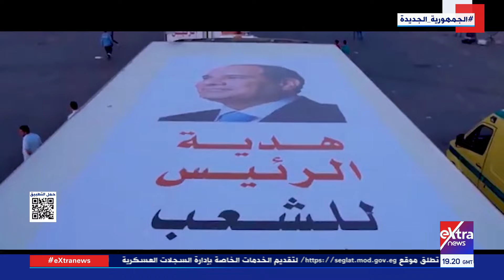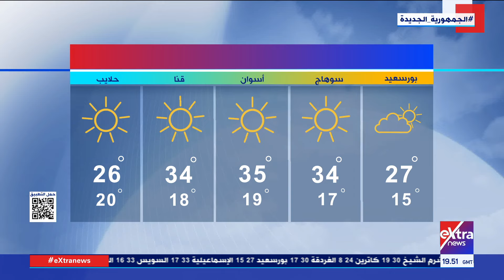جولة الـ 9 مساءً| وزراء خارجية مصر والأردن وفرنسا يدعون إلى وقف فوري لإطلاق النار في غزة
جولة الـ 9 مساءً| وزراء خارجية مصر والأردن وفرنسا يدعون في بيان مشترك إلى وقف فوري لإطلاق النار في غزة